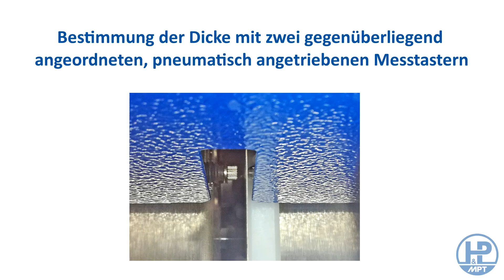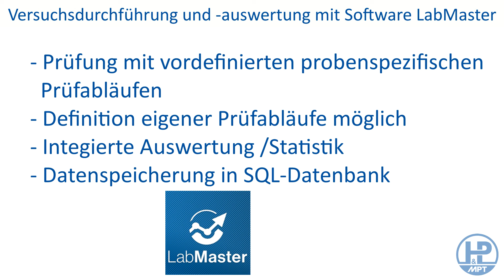Messmaschine zur Bestimmung des Dickenquerprofils an Blechstreifen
Präzise Dickenmessung in der Produktionsüberwachung und Qualitätssicherung

Die Messmaschine ist geeignet zur teilautomatisierten Messung der Dicke von Blechstreifen an beliebig über die Gesamtlänge verteilten Positionen in einer festgelegten Messebene. Sie verfügt über einen elektromotorisch angetriebenen Messwagen, an welchem eine Messbrücke mit zwei gegenüber angeordneten, pneumatisch angetriebenen Messtastern angebracht ist. Diese erfassen im Additionsverfahren die Dicke der Probe.

Eine Werkstückaufnahme ermöglicht das einfache und positionsgenaue, manuelle Einlegen und Fixieren der Proben.

Die Bedienung erfolgt über die Prüfsoftware LabMaster. Dadurch können unterschiedlichste Messabläufe komfortabel über das Blockprogramm parametriert und probenspezifische Informationen ergänzt werden. Auch werden alle Daten sicher in einer SQL-Datenbank gespeichert und können jederzeit evaluiert, statistisch ausgewertet und protokolliert werden. Die ausgeprägte Suchfunktion ermöglicht es Prüfergebnisse gebündelt und über einen bestimmten Zeitraum zu analysieren.

Spezifikationen der Maschine:
Messbereich: 0 - 10 mm
Messgenauigkeit: ±1 µm (bei 20°C)
Abmessungen (mm): ca. B2200 x H1420 x T740 (inkl. Werkbank)

Spezifikationen der Proben:
Dicke: 0,35 - 10 mm
Höhe: 70 - 110 mm
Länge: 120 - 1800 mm